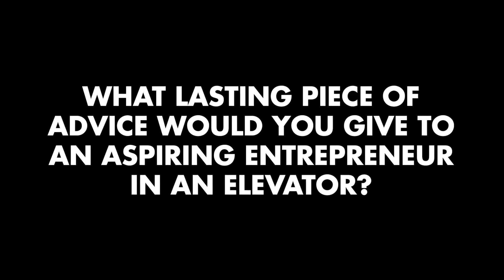Advice for Entrepreneurs with Jennifer Ferguson, CEO Handful